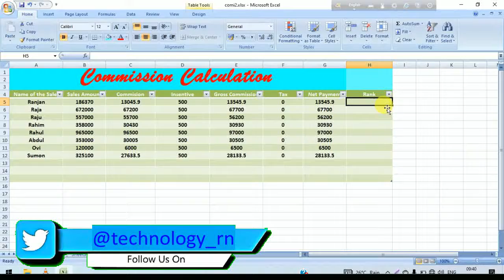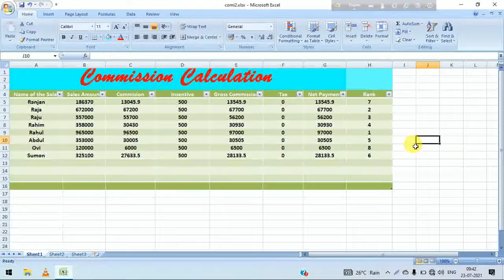RANK Formula in Excel | How to use Rank Formula in MS Excel ? | Rank function Explain in Bangla 2021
@@@@@Hello friends I welcome Ranjan and all of you to RN Technology Thank you all very much for visiting  RN Technology  technology.@@@@@

Today I will discuss through this video RANK Formula in Excel | How to use Rank Formula in MS Excel ? | Rank function Explain in Bangla 2021.How to use Rank function in Excel ,Use a Formula to Rank Scores in Excel.
Through this video I have discussed the part in Microsoft Office Excel in detail. By watching this video you will understand how Microsoft Office Excel function works and how important they are.

Microsoft Word এর সম্পূর্ণ  ভিডিওগুলো দেখার জন্য নিচের Link  এ ক্লিক করুন।(Microsoft Word All Play List)